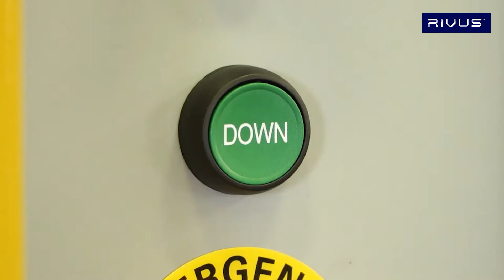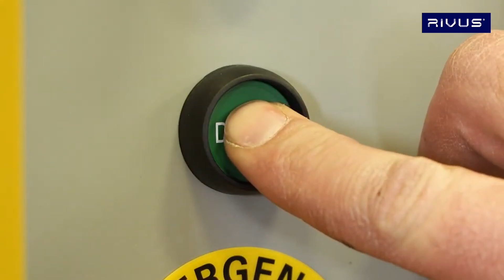Prensa embaladora vertical de cartón 60"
La prensa vertical de cartón es asequible y está hecha para durar. La esperanza de vida de esta prensa de calidad supera con creces la de otras prensas del mercado.

¡RIVUS® El eslabón que conoce la cadena de suministro! 😊